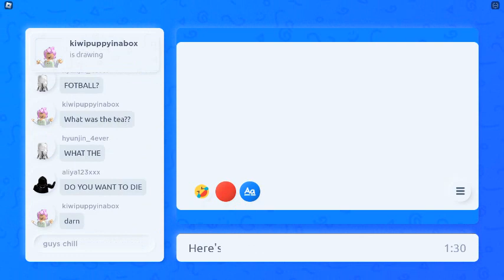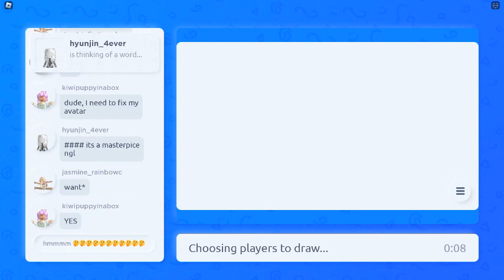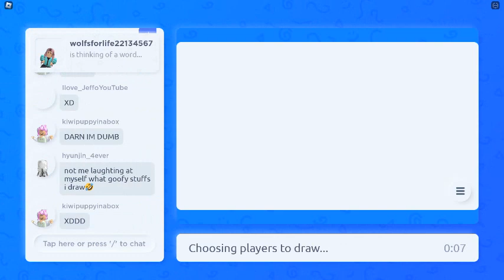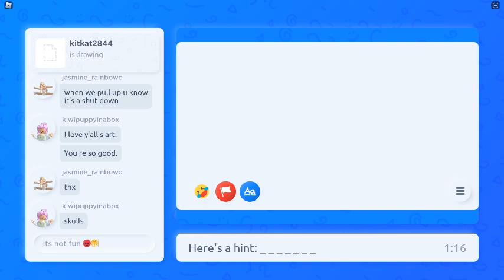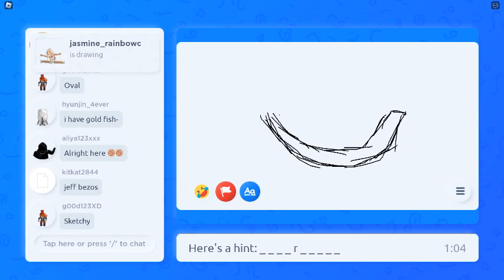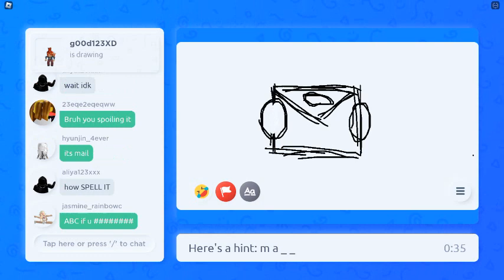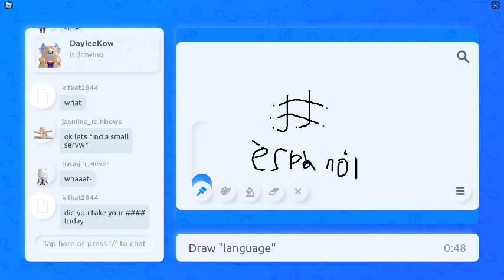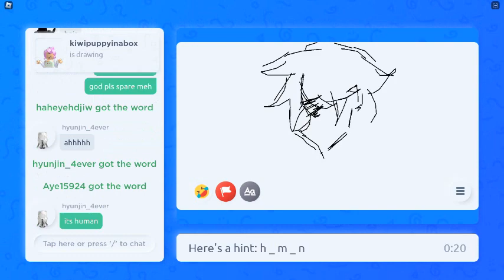a sever in draw thingy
its a dumb game :I